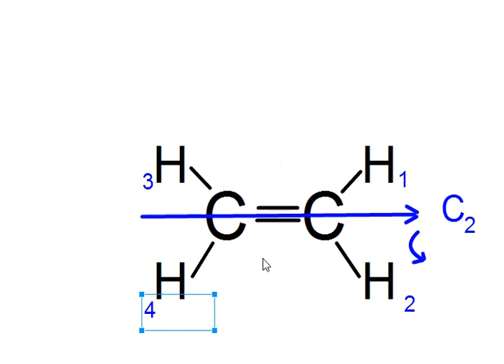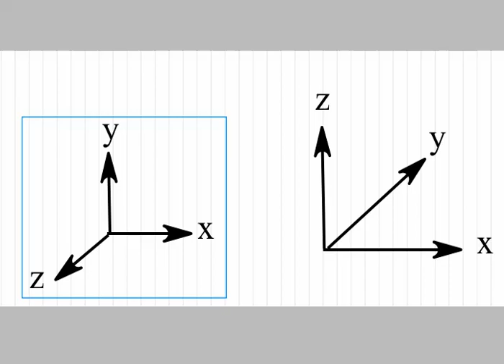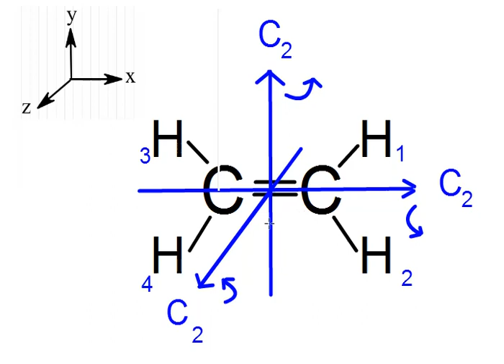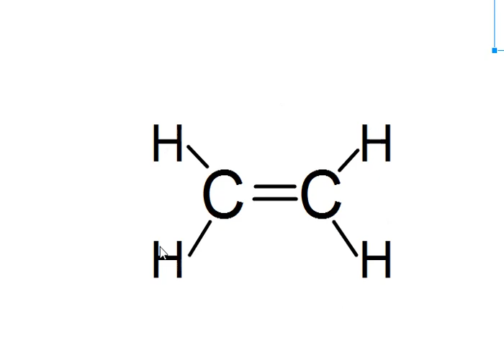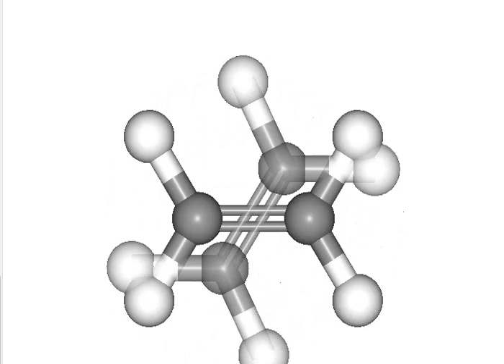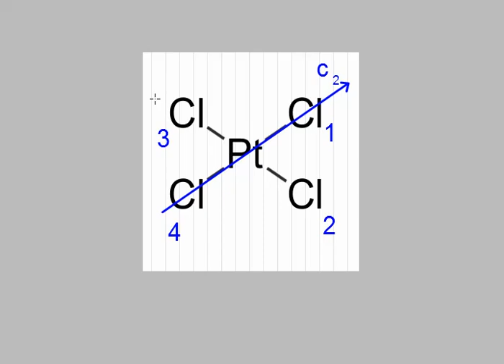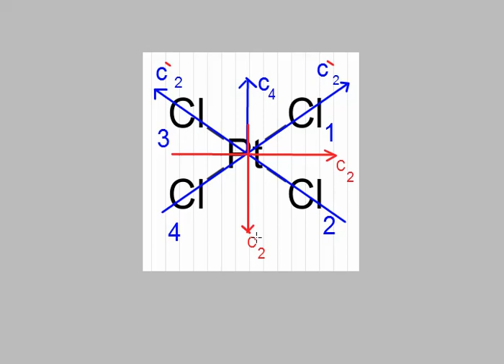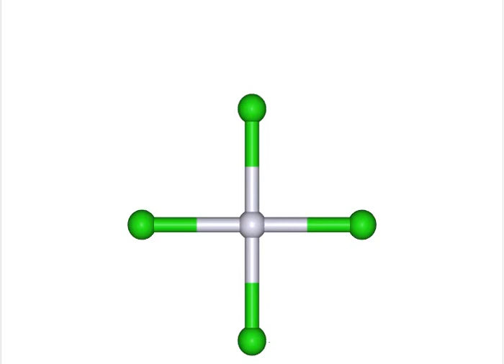how to find different symmetry elements in the molecule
how to determine  the proper axis  of rotation .the right angle of rotation   inside  the molecule  you are  studying
الجزء رقم 5